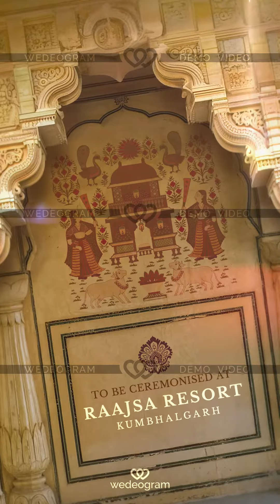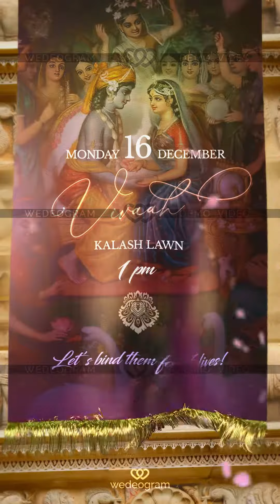ROYAL 3D Wedding Invitation Video | Divine Indian Template by WEDEOGRAM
Step into a world of royal elegance and divine ancient grace with our unique customizable wedding invitation video, "Royal 3D Wedding Invitation: A Divine Journey to Eternal Love." It is a harmonious blend of sacred symbolism, artistic storytelling, and rich cultural heritage, designed to celebrate the union of two souls.

The vertical HD video begins with a 3D depiction of Lord Ganpati, the remover of obstacles, seated majestically in a sacred temple. Drawing inspiration from the Akshardham temple, the awe-inspiring architecture sets the stage for a timeless love story.
This unique invitation pays homage to the tales of Hindu mythology, where larger-than-life elephants symbolizing strength, wisdom, and prosperity guide us through the journey of devotion. The intro of the video symbolizes the sacred bond between two royal families.

As the scene unfolds, details of the events elegantly descend like a cascade from a shimmering cloth adorned with hand-painted leelas of Lord Krishna. The display of functions is heavily inspired by Pichwai paintings from Rajasthan. Each function is represented by a unique painting, embodying the essence of the event it represents. This cloth symbolizes the thread of divine love that weaves through every moment of the celebration.

All these elements are united by the enchanting background music, a composition of flute melodies and soulful humming vocals. The seamless fusion of audio and visuals enhances the emotional depth of every frame.
The music is edited and used for demo purpose only. You may share your own choice of divine and magical background music.

Invite your loved ones to witness and be a part of your divine journey as you customize the 3D video with your personal touch. Share the magic of ancient tales, vibrant traditions, and everlasting love through this unique and royal wedding invitation that transcends time.